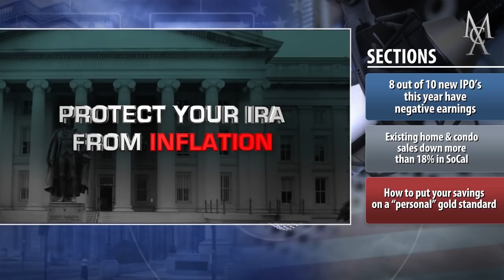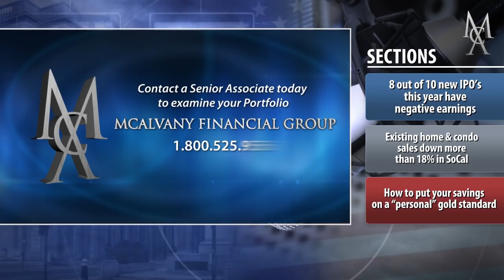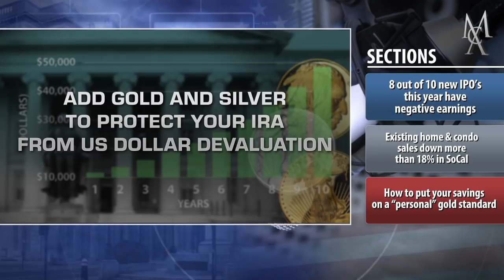Fire All Accountants, Making Money Is No Longer Necessary | McAlvany Commentary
8 out of 10 new IPO’s this year have negative earnings. Existing home & condo sales down more than 18% in SoCal. How to put your savings on a “personal” gold standard Thanks for listening to this week's McAlvany Commentary.